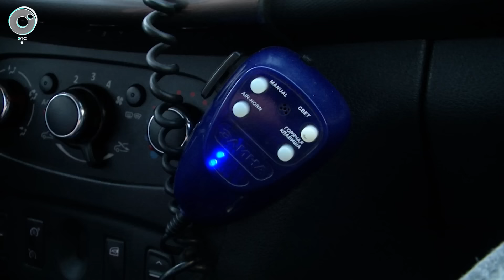Программа "ДПС: Дорога. Перекресток. Судьба" | 21 июля 2023 | Телеканал ОТС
1. Ехала в гости к бабушке и дедушке... Стали известны подробности гибели 4-летней девочки в страшном ДТП на трассе в Новосибирской области.
2. Оставил подростков без отца, а сам скрывался... Вдова погибшего велосипедиста потребовала у виновника аварии 3 миллиона рублей.
3. Масштабные перекрытия и дополнительные экипажи... На этих выходных в Новосибирске пройдёт рейд "Нетрезвый водитель".